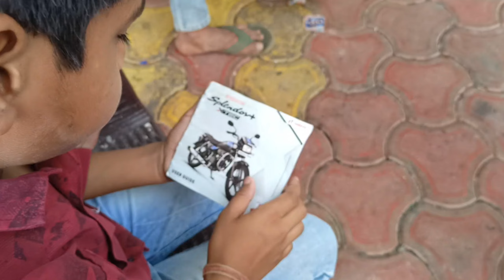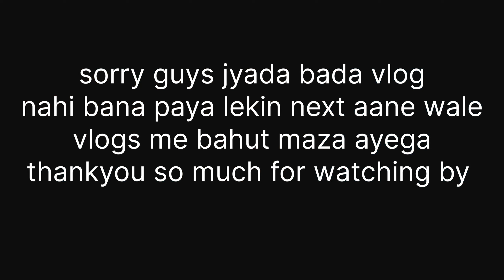bike ki 3rd service me hi itna jyada nuksan 😭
my tech channel @Lalajitechnical123